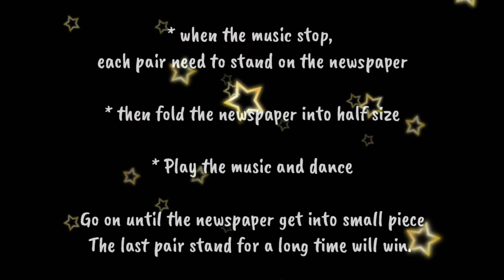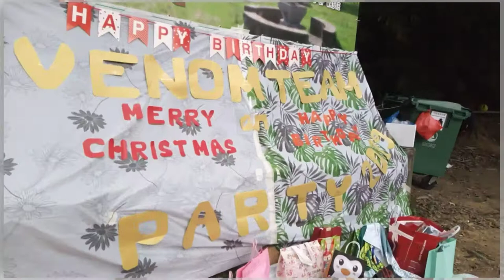Part 3. PARLOR GAME Funniest GAME / How to Play Newspaper Dance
Funniest GAME /Party is not complete without any games,
Try this very exciting game with your Friends, Couple or group.
Part 3 Programme last of December 15, 2019, team Venom has Celebrated Birthday Party and Christmas Party at the same day,.

4. Exchange Gift with message

5. Photoshoots.

Hope this video help you to organize simple group celebration,. This video will have Part 1 until Part 5 to Complete this Video Programme.

GOD BLESS!

VENOM 2019

Learn How to play Newspaper Dance.

VENOM 2019 CHRISTMAS PARTY GAMES